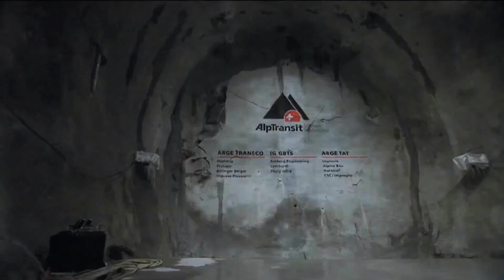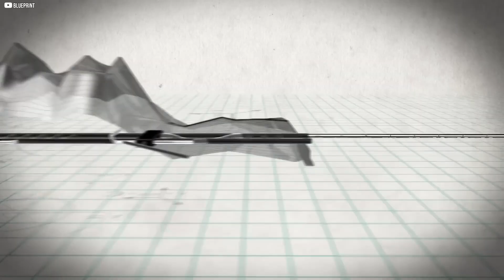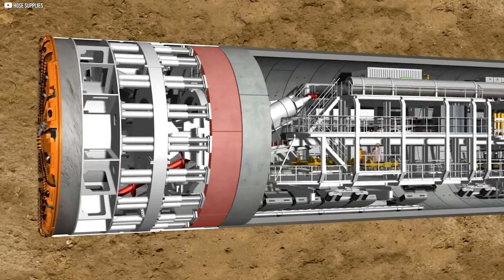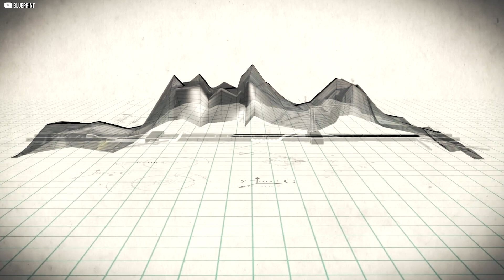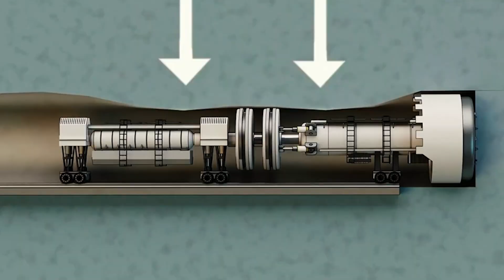Tunnel of the Future? The Gotthard Base Tunnel’s Genius Engineering!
The Gotthard Base Tunnel is the longest and deepest rail tunnel in the world, stretching 57 km beneath the Swiss Alps. This engineering wonder took 14 years to build and faced extreme challenges—from unstable rock and high-pressure water to deadly heat. Engineers used massive Tunnel Boring Machines (TBMs), seismic scanning, and laser precision to carve through the Alps. This tunnel has transformed European travel, reducing congestion and cutting emissions. In this video, we uncover the groundbreaking innovations that made the impossible possible. 🚄💡